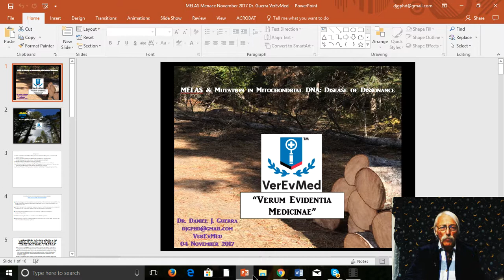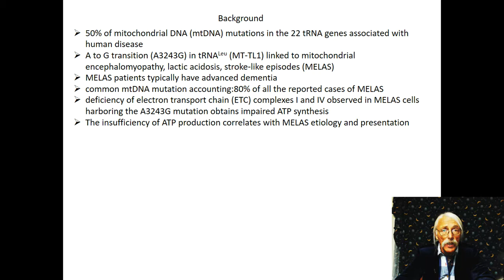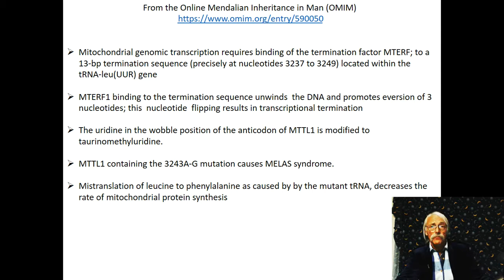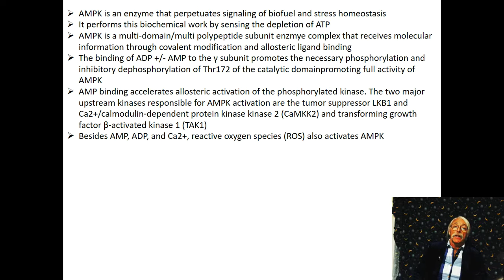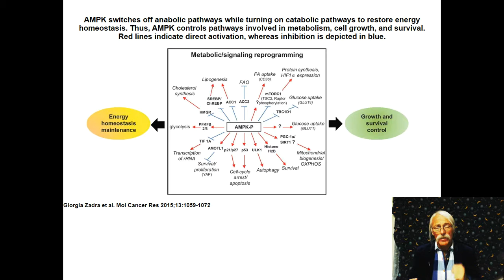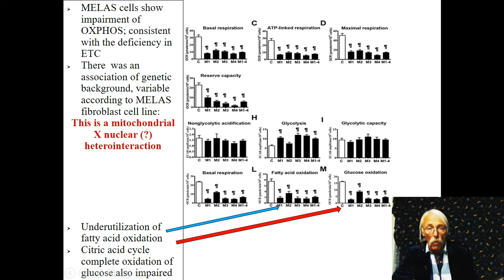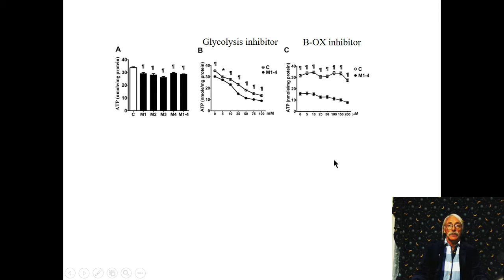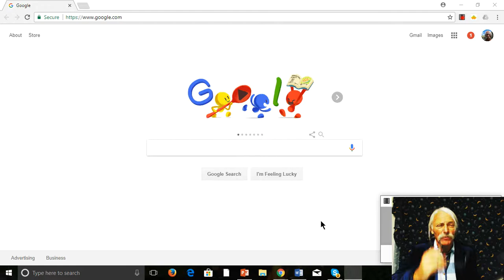A Dissonance in Mitochondrial Gene Expression Causes Disease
Dr. Guerra  of VerEvMed lays it down about a lesion in the mitochondrial genome resulting in a loss in metabolic fluidity presenting as an inherited disease.